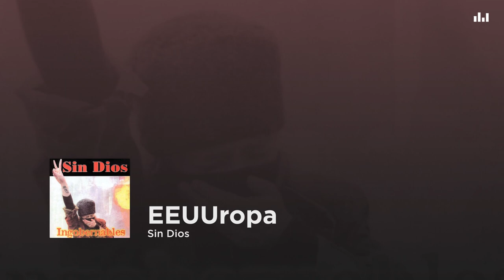Sin Dios - EEUUropa